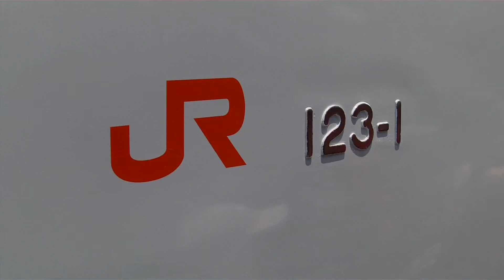100系 先頭車123-1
1985年に登場した2代目100系です。脳みそからの情報は1988年日立製造。東海所属になってからはX2編成として2002年まで活躍しました